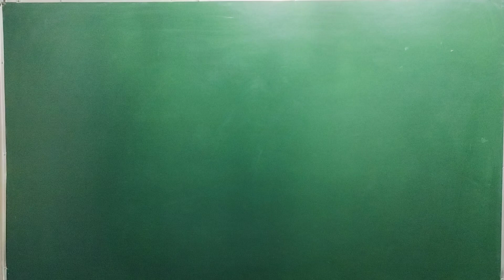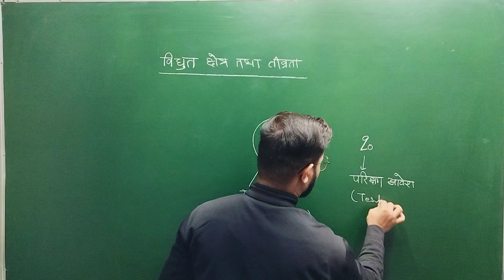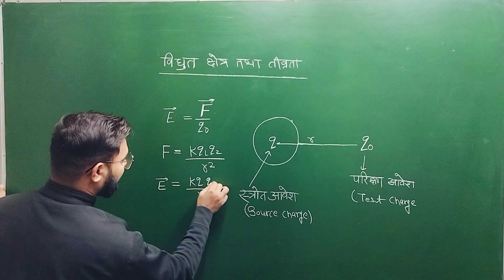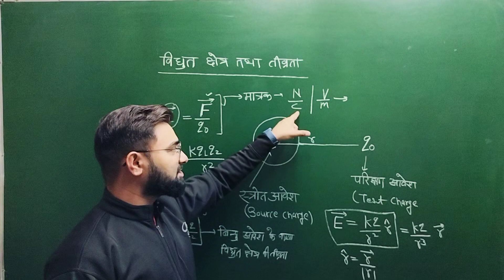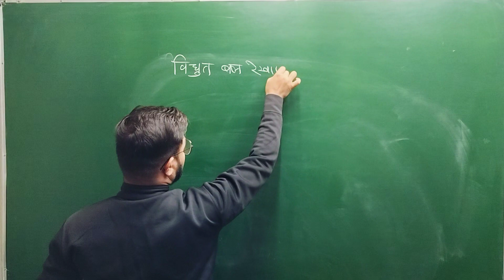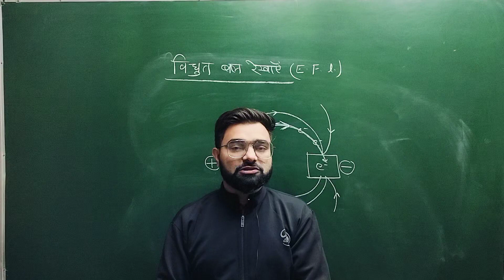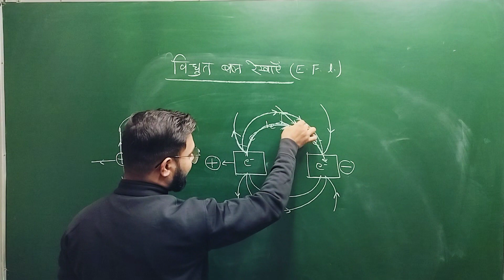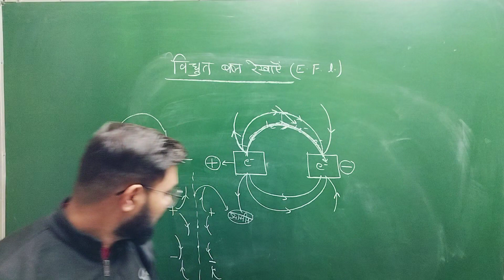Electric charge class 12th || RHYTHM COACHING CLASSES